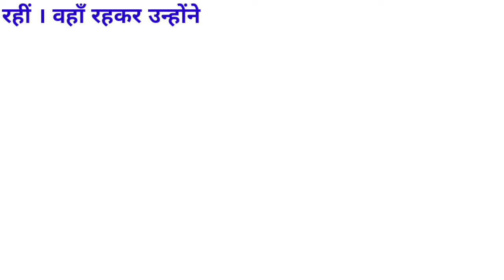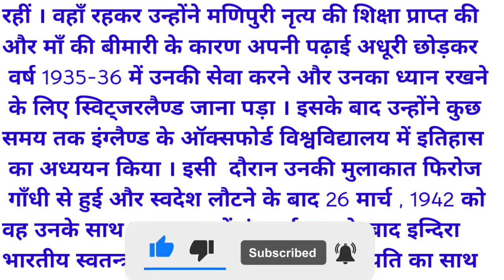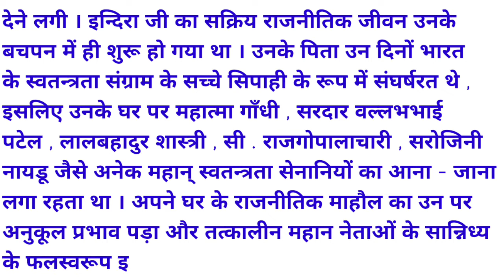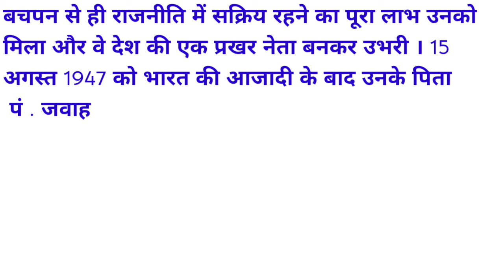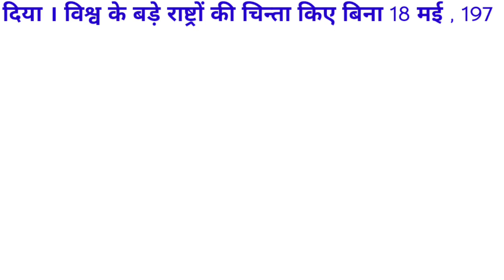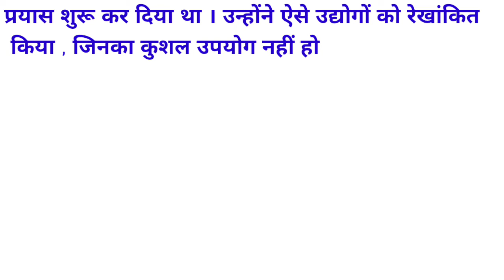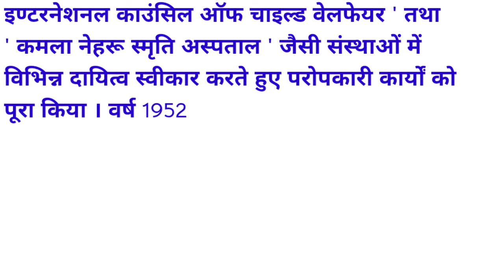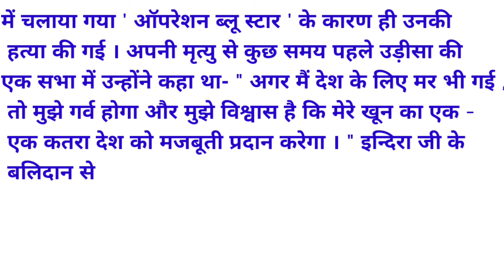|| इंदिरा गांधी निबंध हिंदी||Indira Gandhi par nibandh hindi mein||